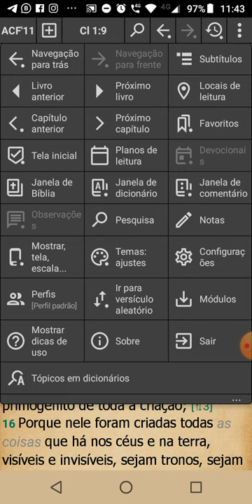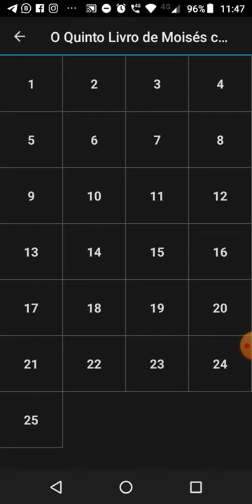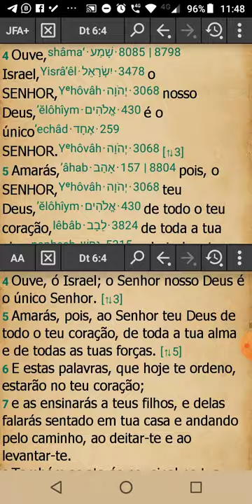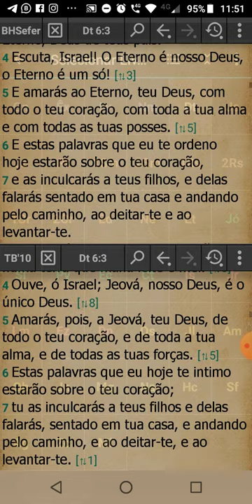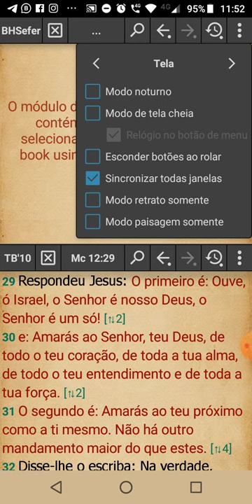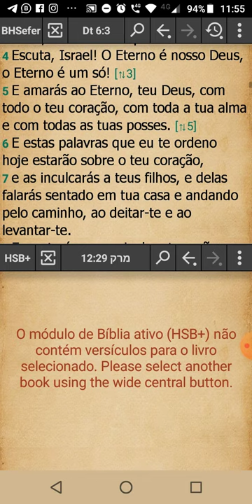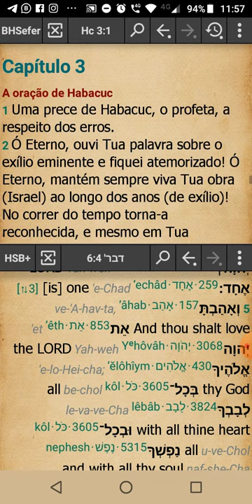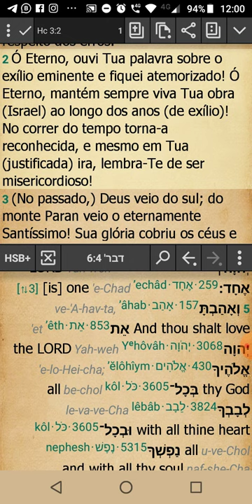Bíblia Hebraica Sefer Grátis (Tanakh completo) em Português com Aplicativo (app) My Bible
Neste vídeo ensinamos como ter a Bíblia Hebraica Sefer (tradução em português do Tanakh direto do hebraico) gratuitamente no smartphone através do aplicativo My Bible (Android e IOS).

1. Link para download do app MyBible no Android
2. Tanah Completo - Hebraico e Português, por Jairo Fridlin
3. Deuteronômio 6:4, quais traduções erraram?
6. DicionárioBíblico Strong versão de capa (inglês)
7. Dicionário Bíblico Strong versão de capa (espanhol)